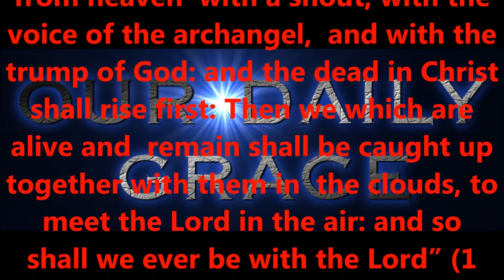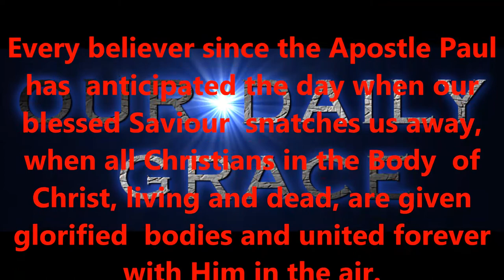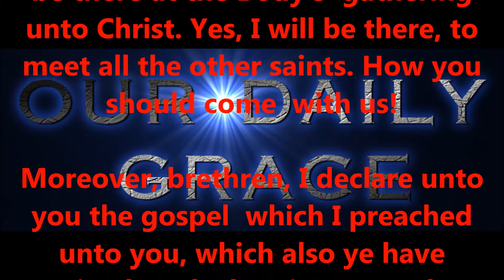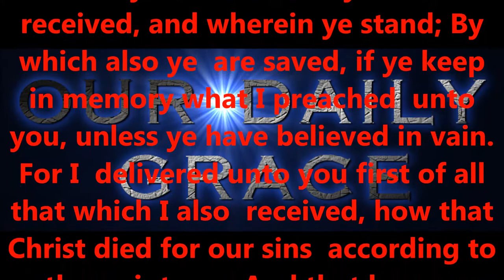WHEN THE ROLL IS CALLED UP YONDER...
Produced by,
Lonnie Martin

Written by,
Shawn Brasseaux
Lonnie Martin